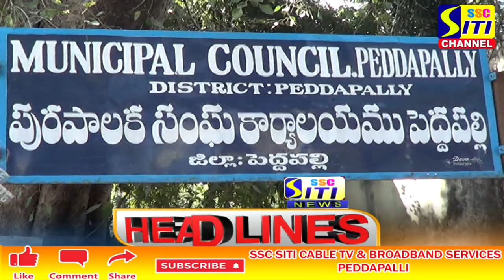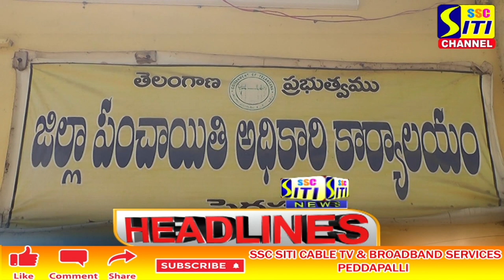SITI CHANNEL HEADLINES PEDDAPALLI 29-12-2021